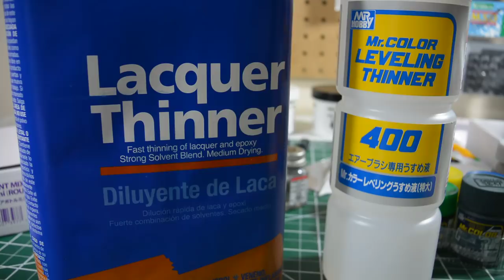Airbrush Tutorial: Part 3 - Types of Paints and How to Thin Them